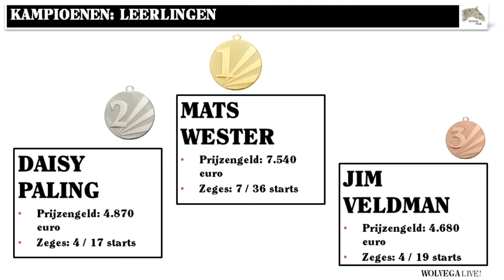Drafgala 2022 - Kampioen Leerlingpikeurs 2021